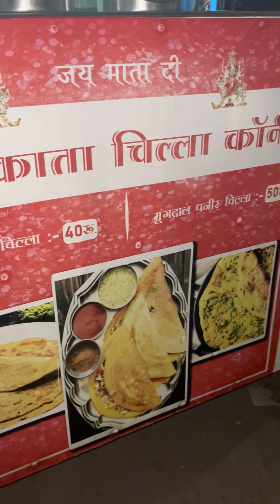Patna me rajasthan wala chilla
Adress 📍morya lok patna